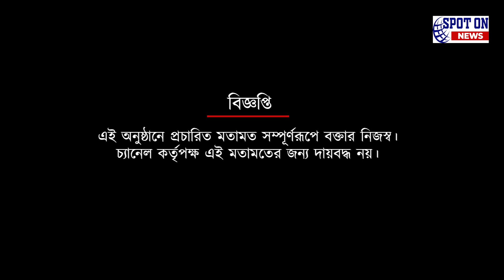বাংলা দলের উদ্দেশ্যে বিশেষ বার্তা প্রশান্ত ব্যানার্জির | Spot On News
বাংলা দলের উদ্দেশ্যে বিশেষ বার্তা প্রশান্ত ব্যানার্জির